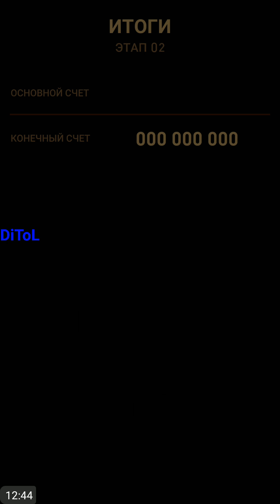Sky Force Reloaded 2016 - Обзор игры (Gameplay)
Sky Force Reloaded 2016 – Infinite Dreams, студия, которая принесла Sky Force 2014 для ваших телефонов и планшетов, объявила о последующей деятельности, Sky Force Reloaded 2016. Sky Force, конечно же, часть давней традиции игр стрельбы из жанра "Пристрели их. Есть много и других собственно выдуманных названий для описания таких действий, но так вы можете представить себя в той или иной форме летящего со всей скоростью самолета, как вы уклоняетесь медленно движущихся снарядов и вынимаете парад врагов. Разработчики порадовали нас графической частью. Обновленный внешний вид игры так и тянет прочувствовать его и испытать в деле.

Основные особенности Sky Force Reloaded 2016:

- потрясающая графика;
- улучшенная механика прогрессирующих кораблей;
- поддержка на различных платформах;
- завораживающая атмосфера геймплея;
-большое количество обновленных летательных аппаратов.

Требования к игре не такие уж и маленькие. Чтобы прочувствовать всю мощь графического ядра, ваш гаджет должен быть с хорошими характеристиками. Четыре ядра на процессоре и гигабайт оперативном памяти вполне подойдет. Игра очень затягивает своей атмосферой, можно на долгие часы увлечься игровым процессом, круша всех своих врагов. Сама по себе она простая, но сделанная настолько качественно и аккуратно, что не может не радовать своих почитателей.